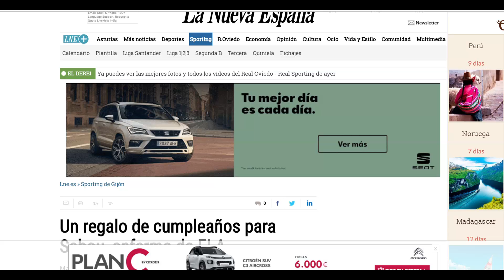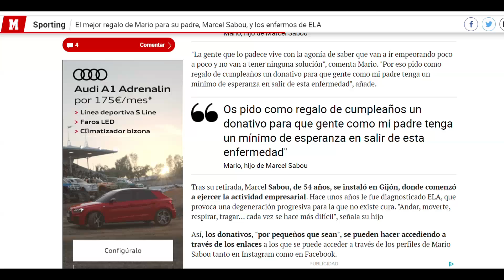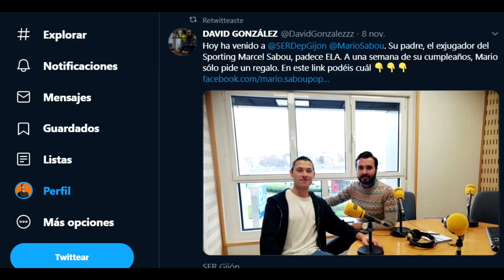😷 SALGO EN EL MARCA por LUCHAR CONTRA LA ELA 👉 (LUCHA TÚ TAMBIÉN AQUÍ) ❌ ELA de MARCEL SABOU